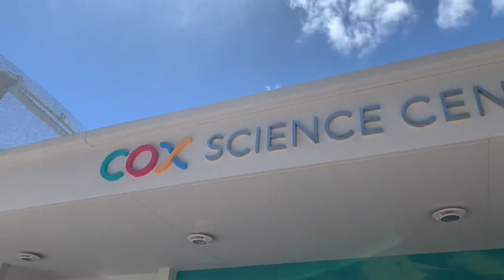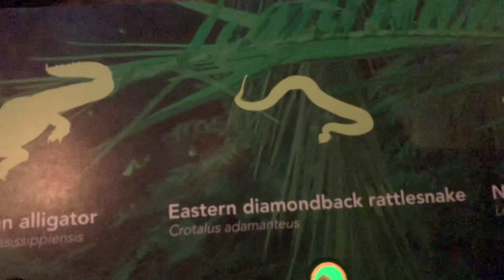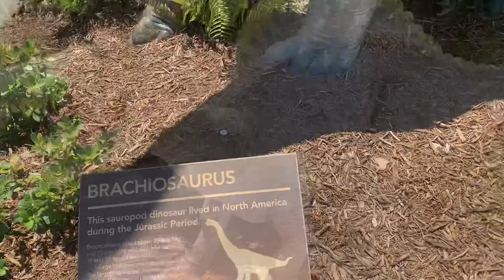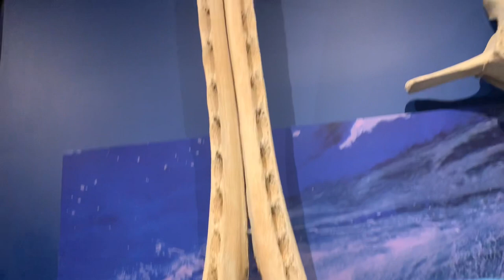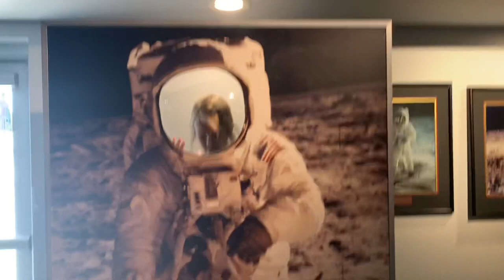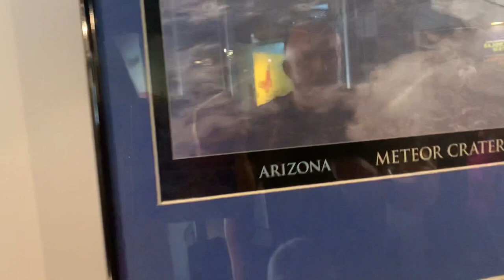Fun Adventure in Cox Science Center Florida !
Stasia and her family visit a Cox Science Center and Aquarium at Florida!